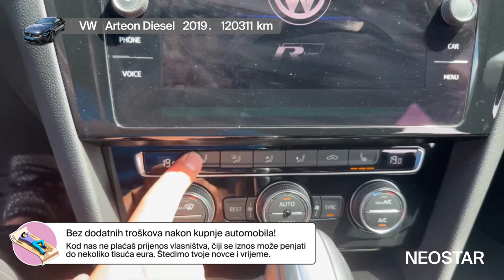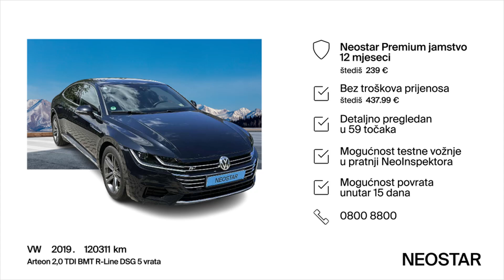Premium osjećaj, dok voziš-VW (D)-Arteon 2,0 TDI BMT R-Line DSG 5 vrata